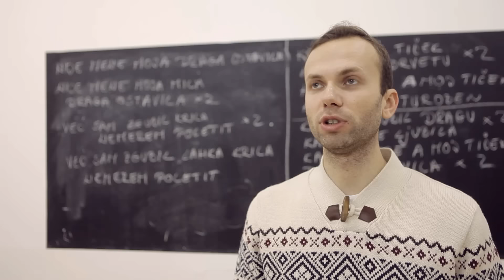KUD "Ivan Kapistran Adamović ", Čepin - OVO JE NAŠA PRIČA